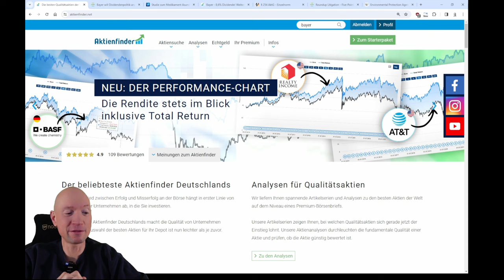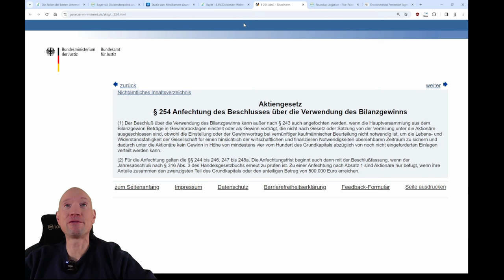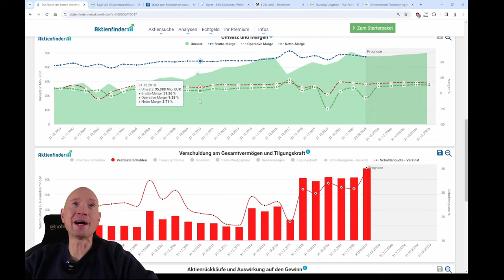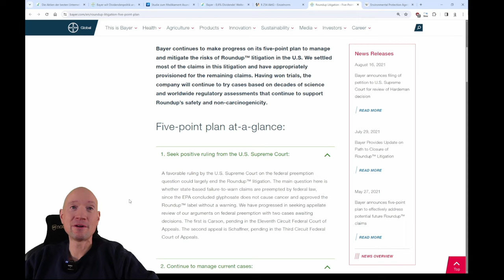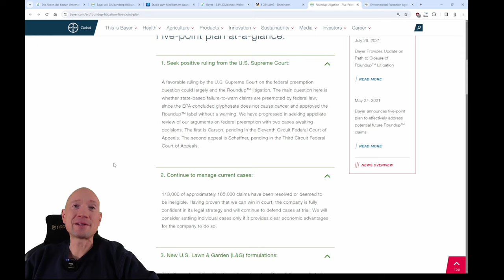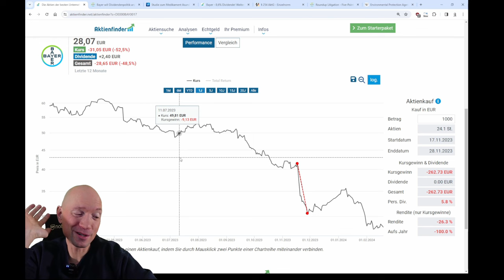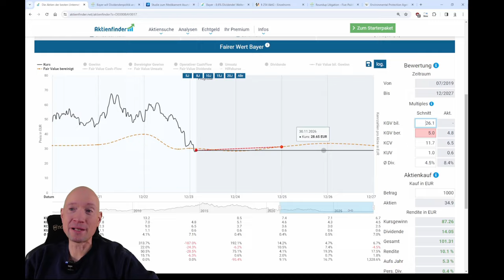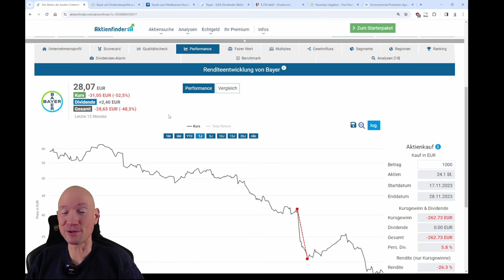Bayer Aktie - Dividende weg! Bankrotterklärung oder Befreiungsschlag?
0:00 Dividende weg! Bankrotterklärung oder Befreiungsschlag?
1:35 Ende Dividende 😥
3:00 Kein Geld mehr da 😪
4:10 Bayer jetzt ein Turn-Around?
5:25 Probleme über Probleme 😥
9:25 Alles schon eingepreist?